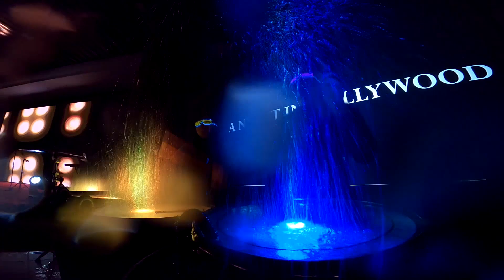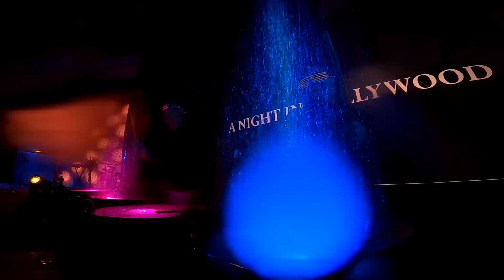Drum Light Cam Melodivo Percussion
A Night in Hollywood
New Year Party at Best Western Premiere Hotel, Dec 31th 2022
All video footage by Gopro Hero 8